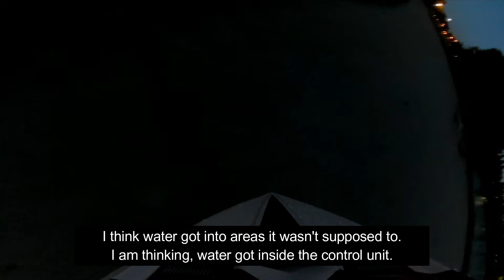RC Boat Died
The title is clear, my boat died. It was kind of dark and I decided to take my R.C boat to the lake. Unfortunately, I was pushing the boat to it's limits and somehow it got full of water. The rest is history!